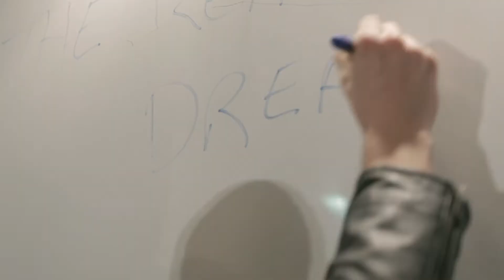Never See Tomorrow - "The Reality Of A Dream" [OFFICIAL]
DIRECTOR/DP/COLOUR - Chris Elder
EDITOR - Pierre Duyker
ADDITIONAL CAMERA/TOILET CREEP - Isaac Sloane

Never See Tomorrow's video for "The Reality Of A Dream" from the album "NST".